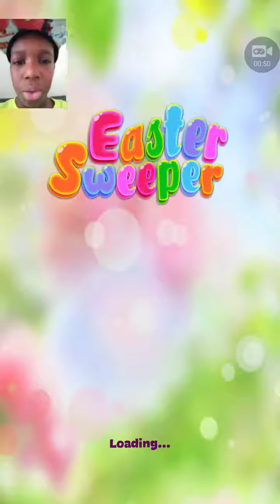We killin it like a boss [Easter game]